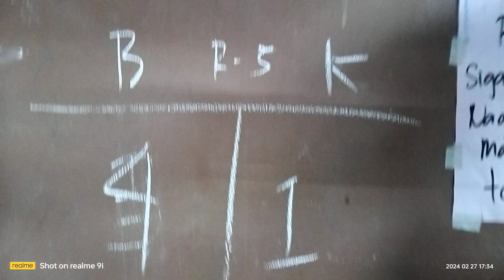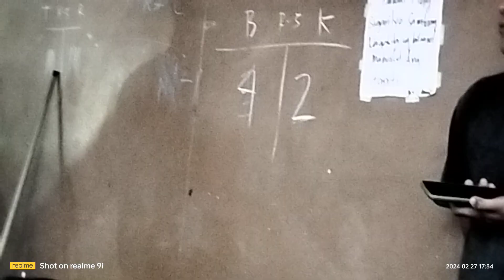Boning ng Negros Vs Kano 10balls tournament!!